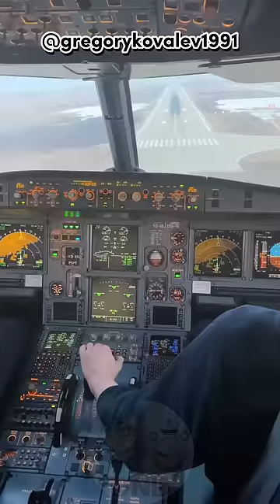Fungsi Zebra Cross di Landasan Pesawat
zebra cross di landasan pacu bandara bukanlah untuk penyebrangan pejalan kaki. Mereka berfungsi sebagai tanda masuk untuk pesawat. Jumlah garis pada tanda tersebut sesuai dengan lebar landasan pacu. Sebagai contoh, delapan garis putih menunjukkan lebar landasan pacu sebesar 30 meter. Tujuan utamanya adalah memberikan referensi bagi pilot sehingga mereka dapat menentukan lebar landasan pacu dengan menghitung jumlah garis putih.